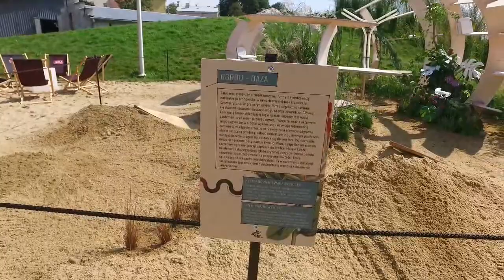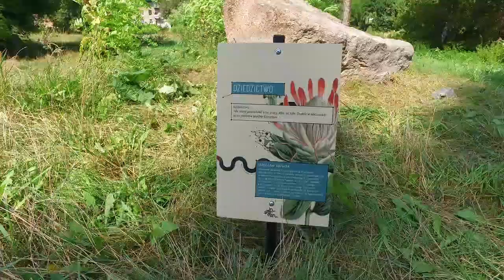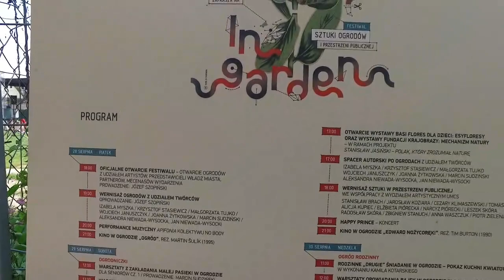In Garden - festiwal ogrodów i przestrzeni publicznej Lublin | Relacja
Zapraszam do obejrzenia relacji z festiwalu In Garden, który odbywa się w dniach 28-30 sierpnia w Lublinie.